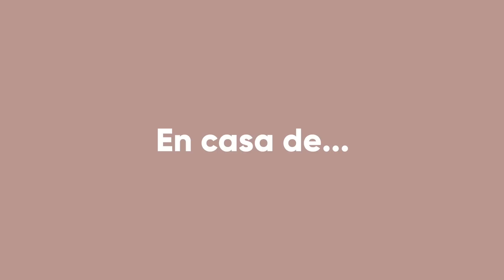Ángel Garó nos abre las puertas de su casa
Ángel Garó nos abre en exclusiva las puertas de su casa-palacio en Málaga. En este refugio de 500 metros cuadrados, repleto de obras de arte, el humorista, acusado de maltrato, nos habla del infierno que está viviendo.

Más en: Lecturas.com